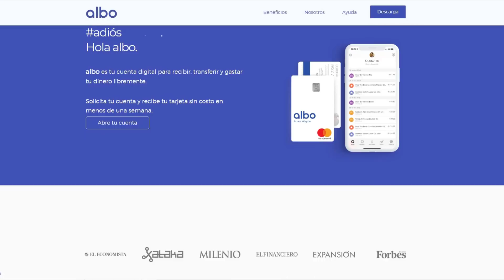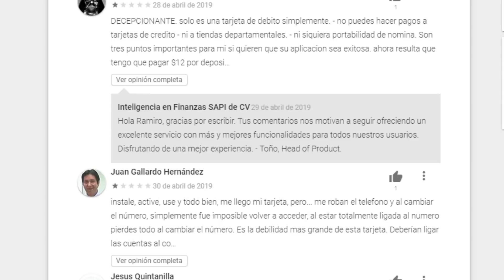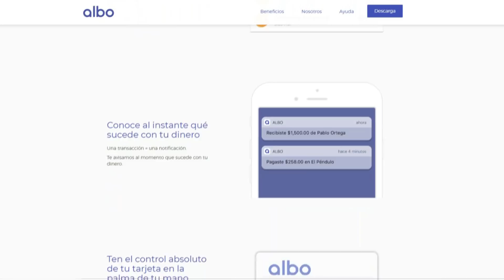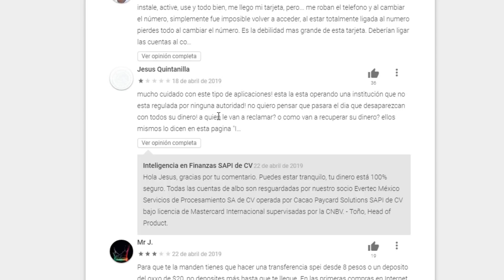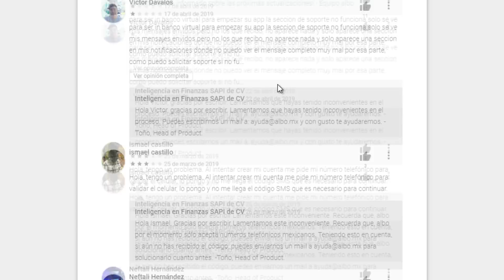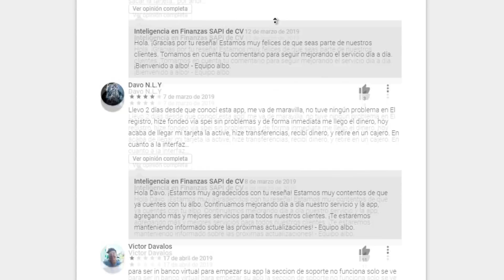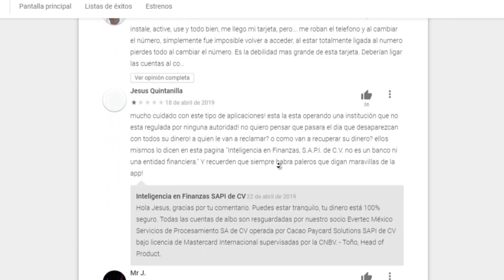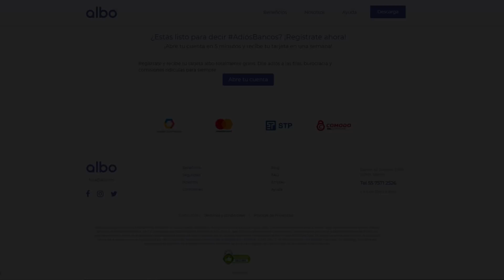¿Qué PIENSAN los usuarios de ALBO? / Mi conclusión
Hoy analizamos desde otro punto, el de los usuarios, a la tarjeta Albo. Un producto interesante, pero con algunos ¿problemas?, en este vídeo te comento más al respecto.